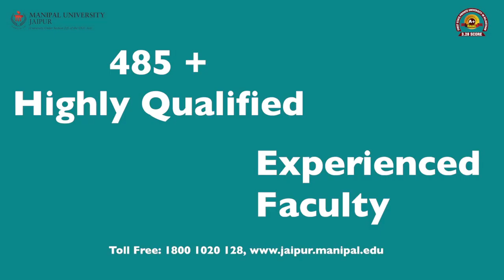67 years of Education Legacy, 485+ Highly Qualified Experienced Faculty for Flourishing Career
67 years of Education Legacy, 485+ Highly Qualified Experienced Faculty for Flourishing Career.
Manipal University Jaipur (MUJ) is the First State Private University in Rajasthan to receive A+ Grade with a score of 3.28 by NAAC. Admissions are open for the session 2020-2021. To apply, or for any other information, please